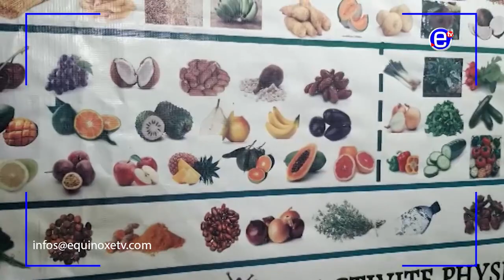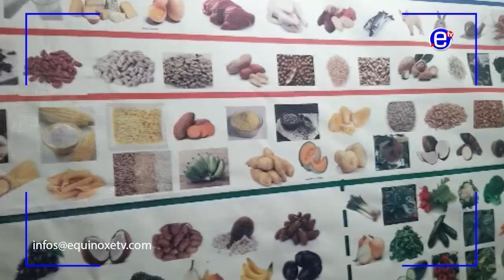ASTUCE POUR ÉVITER L'INTOXICATION NUTRITRITION - ÉQUINOXE TV